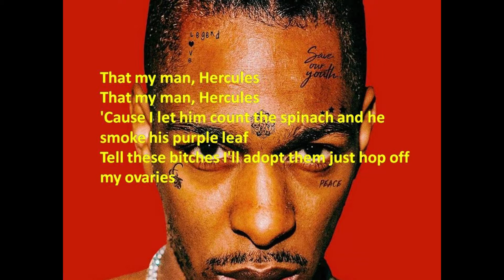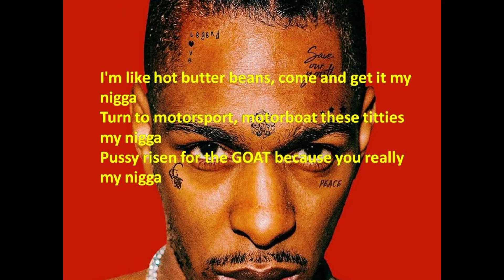King Los - Lemon Remix feat Lola Monroe - G.O.A.T (Lyrics)